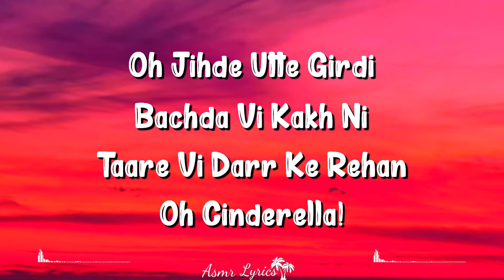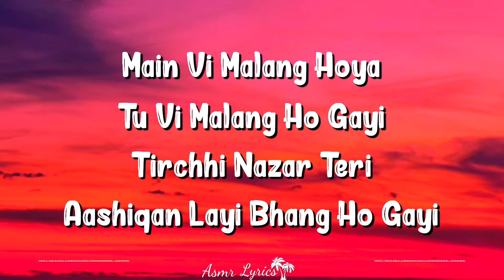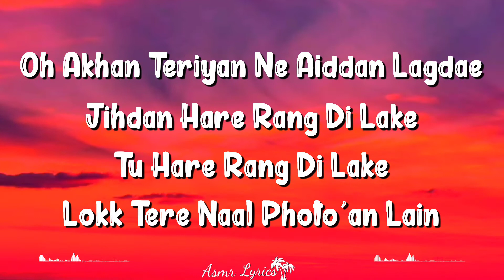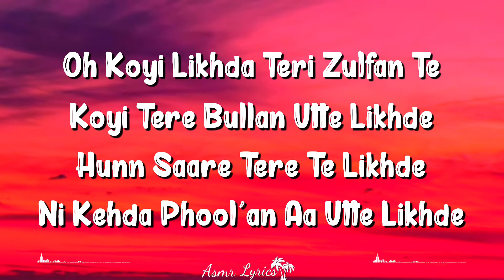Bijlee Bijlee (Lyrics) | Hardy Sandhu | Jaani, B Praak, Palak Tiwari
Bijlee Bijlee Lyrics by Hardy Sandhu is brand new Punjabi song sung by Harrdy Sandhu and this latest song is featuring Palak Tiwari. Bijlee Bijlee song lyrics are penned down by Jaani while music is given by B Praak and video has been directed by Arvindr Khaira.

Bijlee Bijlee Song Credits:
Song: Bijlee Bijlee
Singer: Hardy Sandhu
Lyrics: Jaani
Starring: Hardy Sandhu, Palak Tiwari
Label: Desi Melodies

Bijlee Bijlee Lyrics

Oh Chann Di Kudi Badlan Di Behan
Saare Tainu Bijlee Bijlee Kehan
Jihde Utte Girdi Bachda Vi Kakh Ni
Taare Vi Darr Ke Rehan Oh Cinderella!

Oh Cinderella Tere Utte Aaya
Dil Mera Ghungroo Paa Ke Nachaya
Aa Jehda Kaala Kajjal Paya
Ludhiana Saara Hi Pichhe Laya

Tere Takk Ke Goriye Nain

Chann Di Kudi Badlan Di Behan
Oh Jihde Utte Girdi Bachda Vi Kakh Ni

Ni Tu Jatt Nu Pasand Ho Gayi
Garmi Ch Thand Ho Gayi
Main Tera Chocolate
Tu Meri Khand Ho Gayi

Main Vi Malang Hoya
Tu Vi Malang Ho Gayi
Tirchhi Nazar Teri
Aashiqan Layi Bhang Ho Gayi

Oh 3 Phool’an De Jinna Weight
Main Karaan Teri Wait
Tu Ho Jaye Chahe Late

Oh Akhan Teriyan Ne Aiddan Lagdae
Jihdan Hare Rang Di Lake
Tu Hare Rang Di Lake
Lokk Tere Naal Photo’an Lain

Chann Di Kudi Badla Di Behan
Taare Vi Darr Ke Rehan

Kamaal Ae Kamaal Ae
Bawaal Ae Bawaal Ae
Kashmiri Seb Ae
Too Much Laal Ae

Oh Pariyan De Naal Di
Sappni Di Chaal Di
Hor Ki Tu Bhaldi
Je Jaani Tere Naal Ae

Oh Koyi Likhda Teri Zulfan Te
Koyi Tere Bullan Utte Likhde
Hunn Saare Tere Te Likhde
Ni Kehda Phool’an Aa Utte Likhde

Jaani Warge Wadde Wadde Shayar
Tere Kole Aa Behn

Taare Vi Dar Ke Rehan

Written by: Jaani